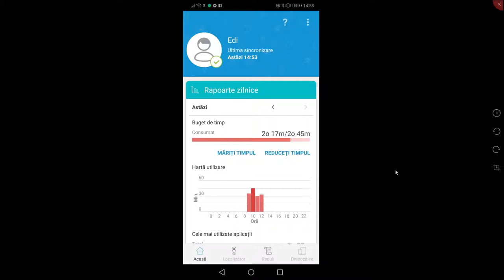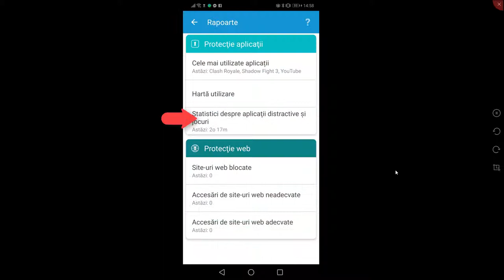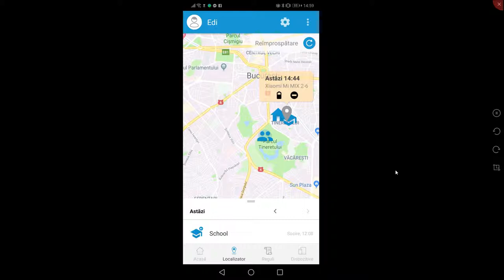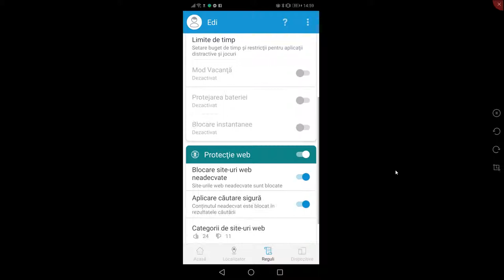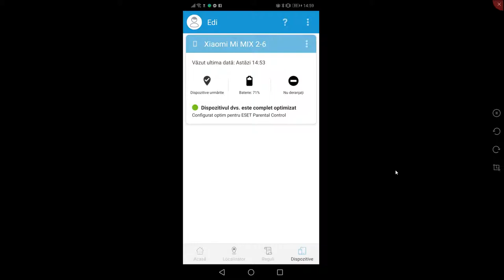Ce îți oferă ESET Parental Controls pentru Android